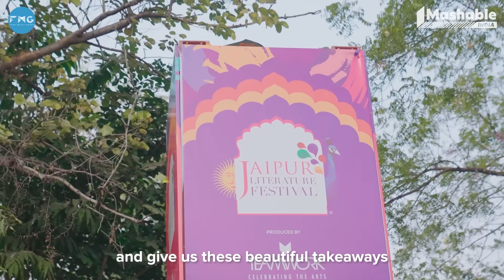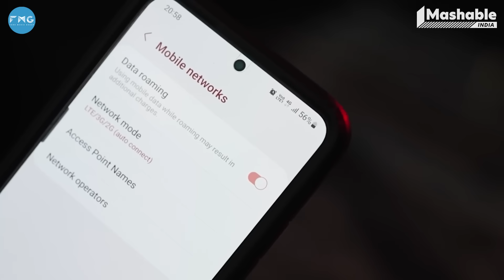Sponsored | Airtel 5G Plus Is Live In The Pink City | Here's What We Witnessed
At Mashable India, tech always unleashes our inner geek. So when we learnt that Airtel 5G Plus was in Jaipur, we hopped on the first flight to the 'Pink City' for a real-time speed test - and the results were astonishing!

We also visited one of Asia's biggest literature festivals, where Airtel deployed its ultrafast Airtel 5G Plus services at the incredible Jaipur Literature Festival. We discovered 30x faster speeds and heard what the locals had to say about this technology coming to their city.